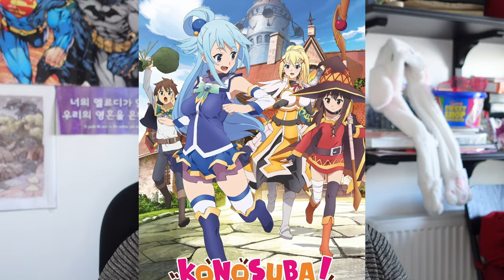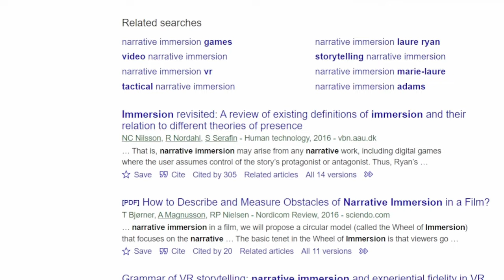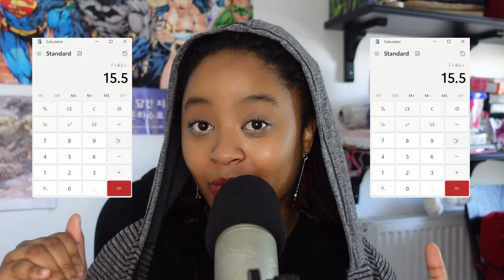KonoSuba Season 3: Is It Still Good?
But maybe you guys can convince me to watch Megumin's side anime :P

CHAPTERS
00:00 Intro
1:55 My Initial Review
8:03 Reevaluating
12:40 A Consensus
17:34 Video Summary & Outro